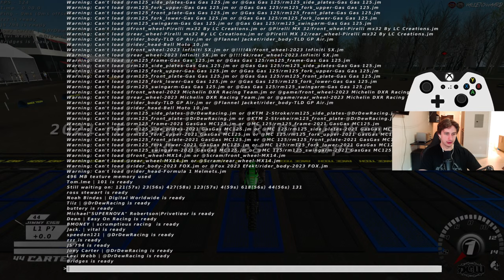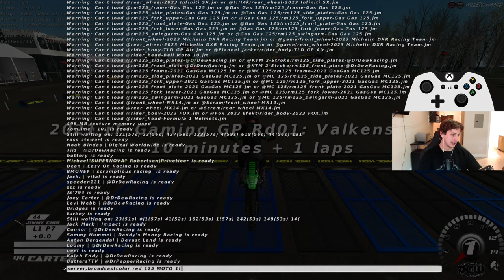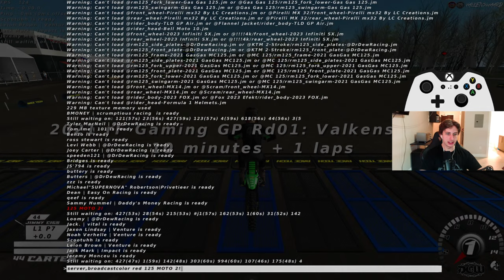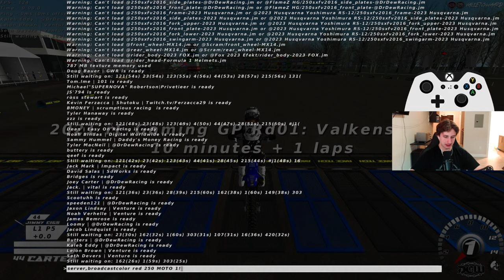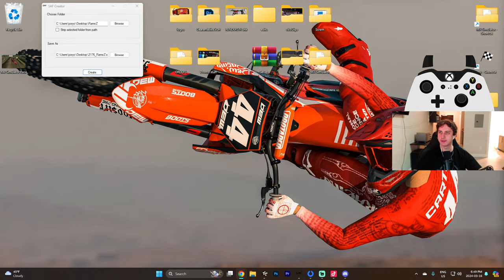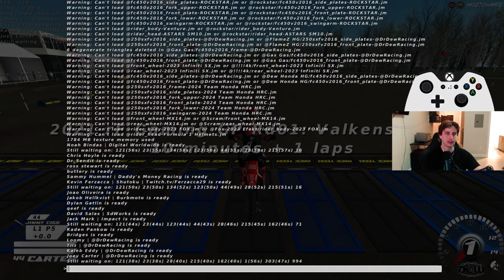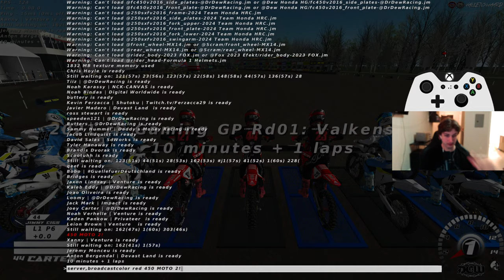ERODE RACE AT 5PM EST!😀| Mx Simulator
Get your own dew MXS Gear!

How to sign up for Erode Race!